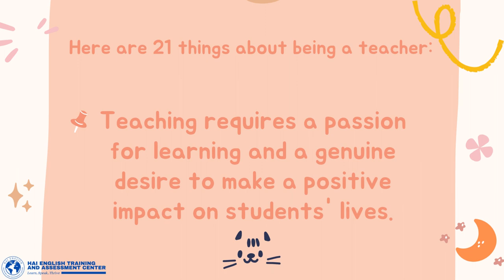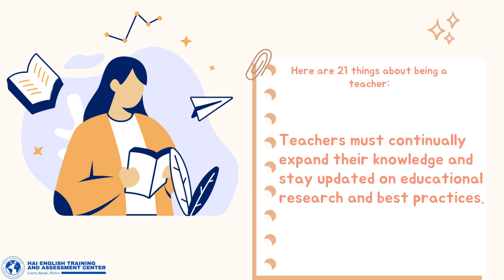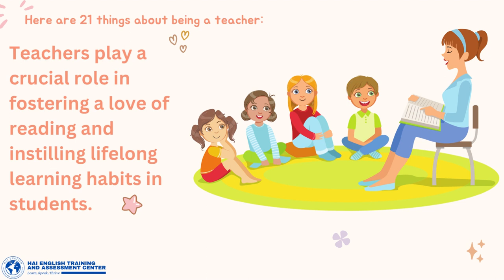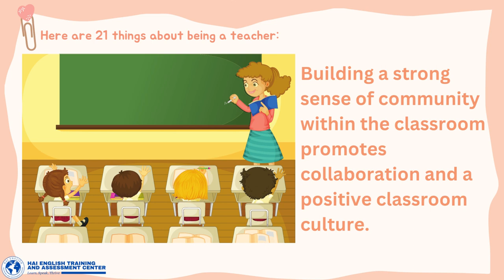21 Things About Being a Teacher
Learn from Hai English. We offer the cheapest English courses with high quality content.